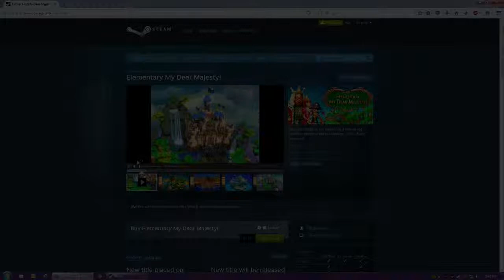Lizard Gaming Let's Play Demos Elementary My Dear Majesty!